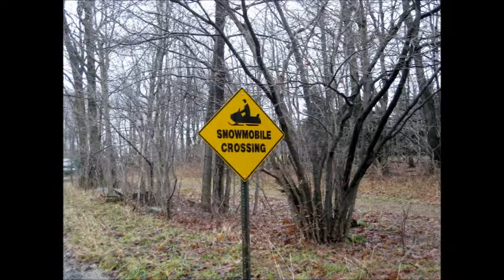NYE 7Springs 2012.wmv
New Years 2012 at Seven Springs